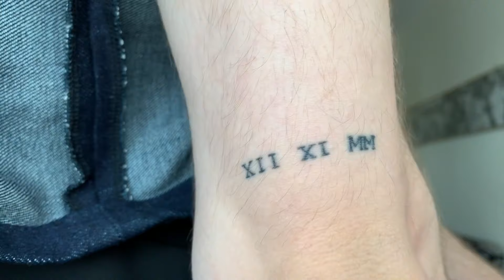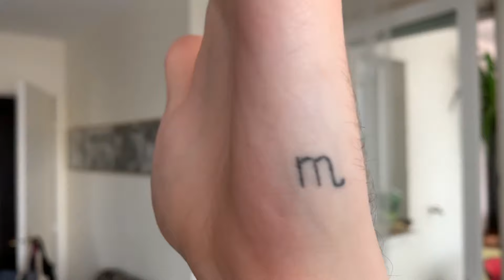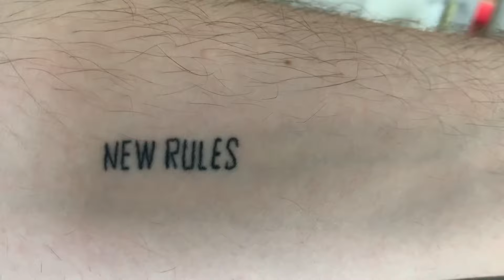ИСТОРИЯ МОИХ ТАТУИРОВОК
в этом видео я рассказываю про свои татуировки,